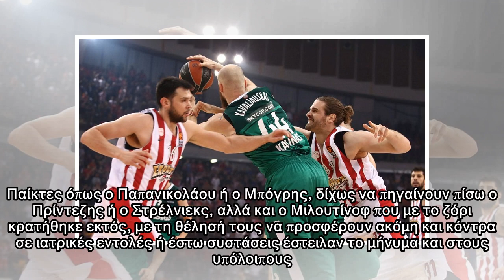Με δώδεκα Μπόγρηδες ή «Παπ» μπορεί να περάσει και με 3-1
Η αυταπάρνηση έδειξε το δρόμο για το 1-1 του Ολυμπιακού επί της Ζαλγκίρις και μπορεί να οδηγήσει όχι σε μία αλλά και σε δύο νίκες στο Κάουνας. Γράφει ο Χρ. Ρομπόλης. Αν κάτι διδάσκουν μέχρι τώρα τα pl...